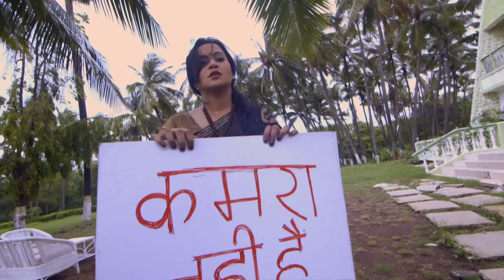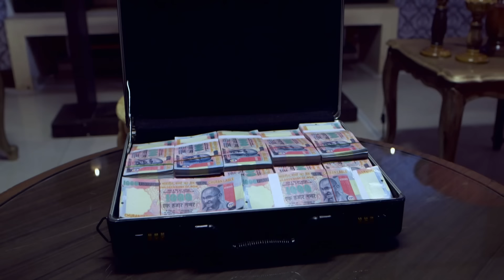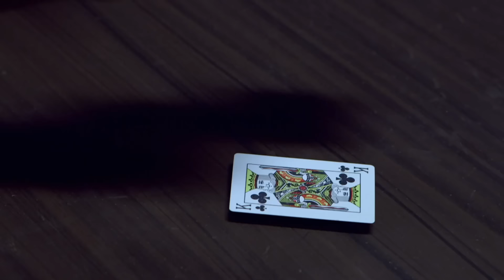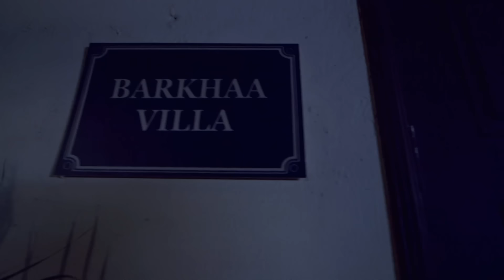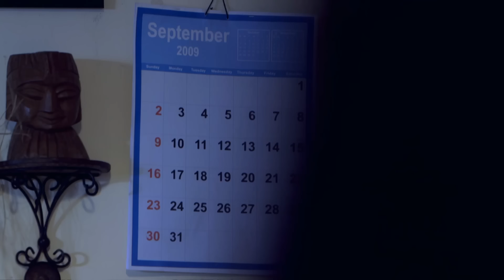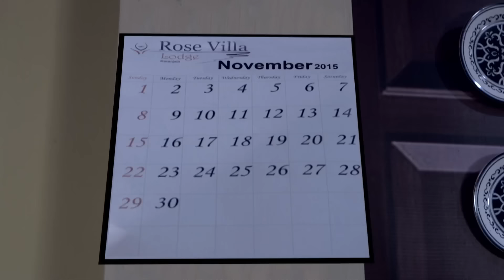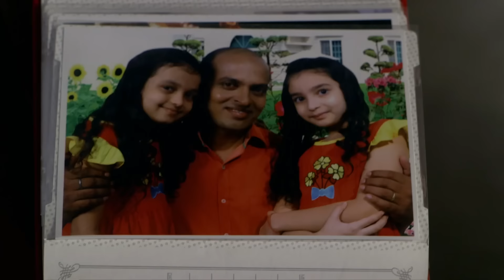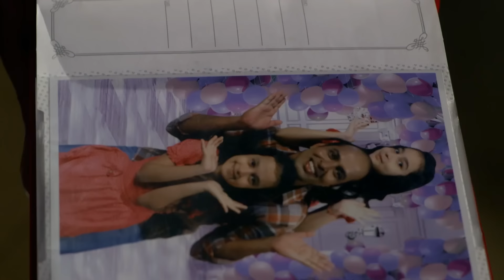Lodge में बुरी आत्माएँ कर रही है वास | Aahat | Ghost |Horror Stories | Scary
AahatS6